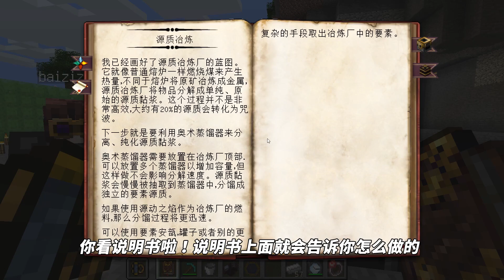我的世界神秘時代78：我在MC開澡堂？小月還妄想成為澡堂老板娘？